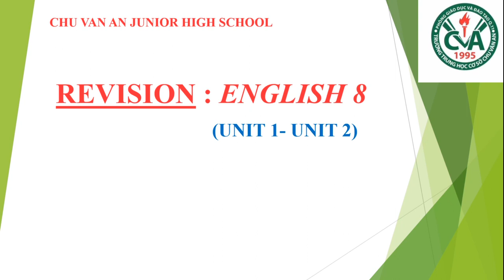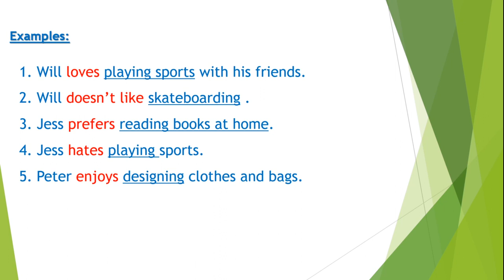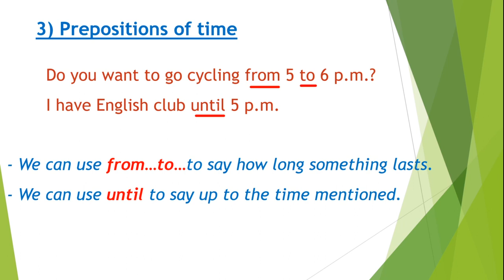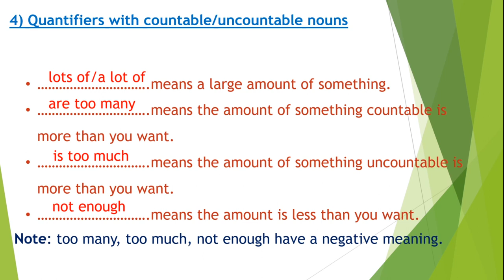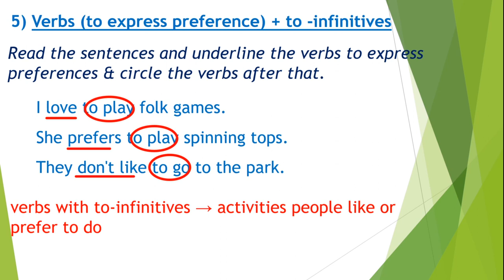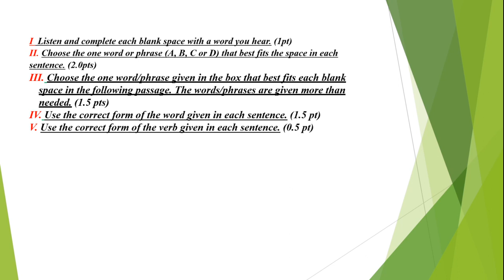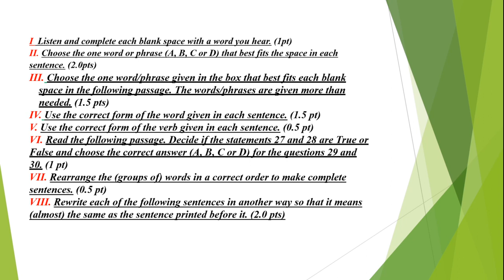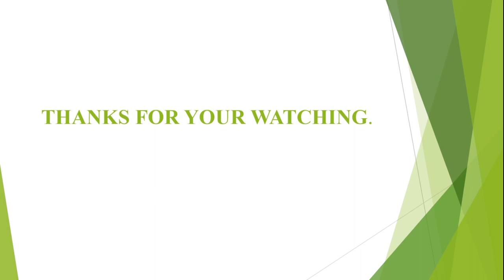TIẾNG ANH 8 - Ôn tập GHK1 (2023-2024)